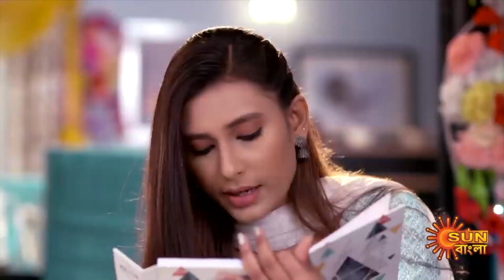Sundari - Weekly Recap | 25 - 30 April 2022 | Sun Bangla TV Serial | Bengali Serial